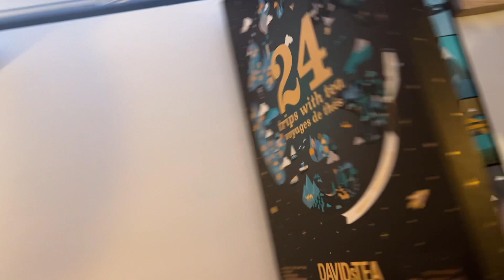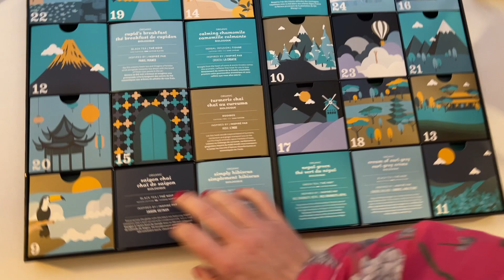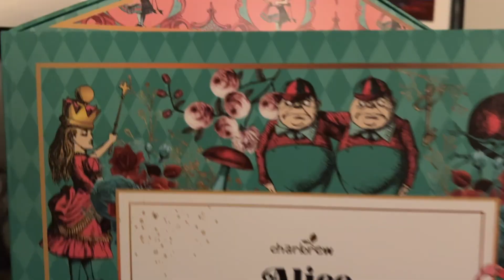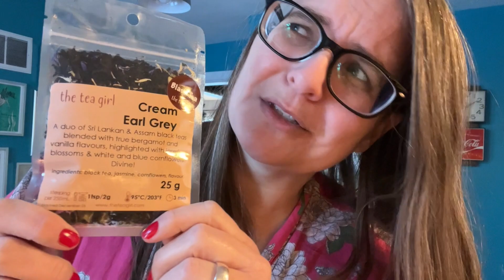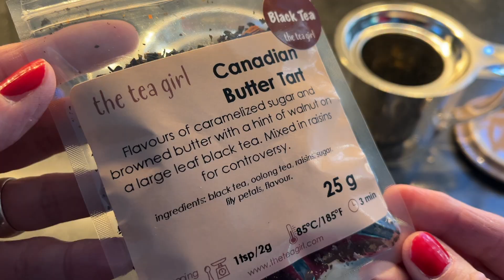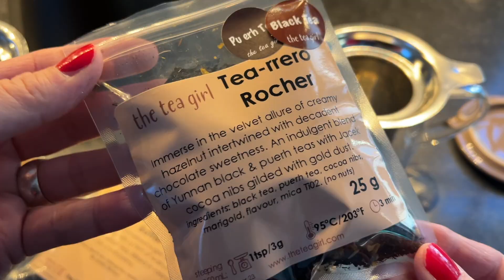tea advents, drinking The Tea Girl and making coffee - day 9 vlogmas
Day 9 - super quick but cozy - thanks for being with us!

NEW NEWSLETTER!!

📬 Want to send me snail mail? I might open it during a video!

✔️ Leave me a kind comment!

THINGS I’M LOVING:
One of my top loved teas
Another top loved tea
Always love this cold brew tea
Our favourite travel mugs
I love this travel mug too, but not for the car
My favourite electric kettle that I’ve had for years
A mug that I love to use in the evening
That cute little chip mug
A book I can’t stop thinking about
Cutest little book
The coziest slippers I have ever had
One of my favourite fountain pens
And one of my fav refill inks
The heater that keeps my office cozy
Yep, as I age my breakfast habits change
But I top it with this
Jeanette's coffee grinder